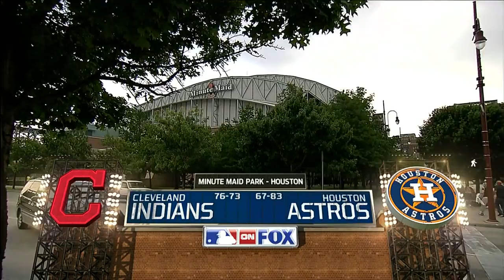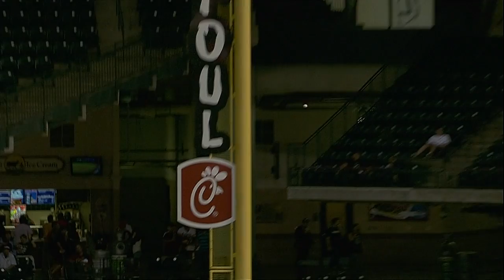CLE AT HOU - September 17, 2014